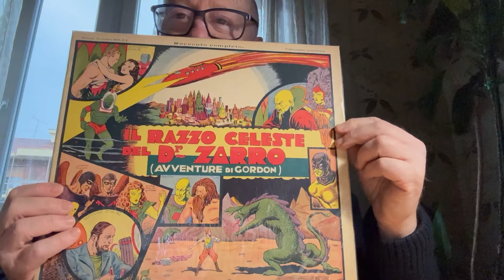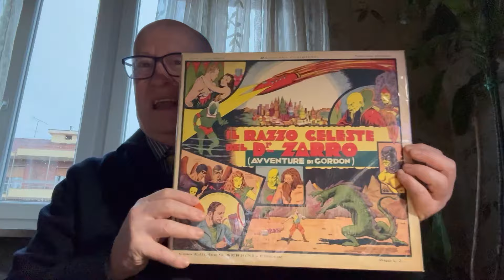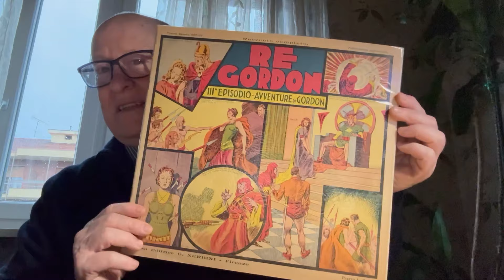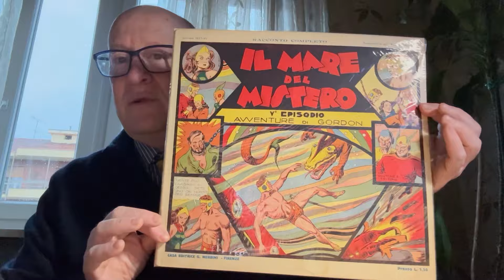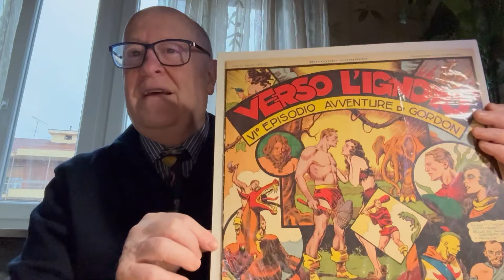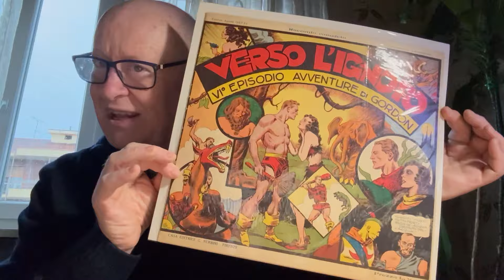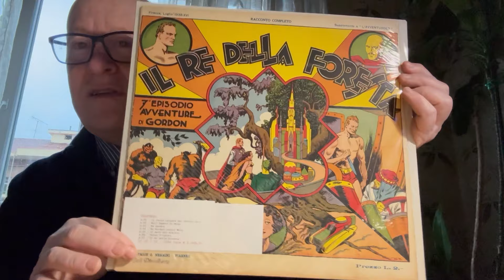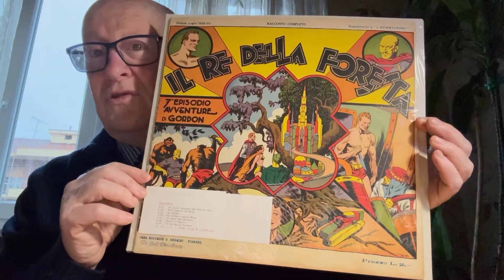Chicche dell'anteguerra: Le Avventure di Gordon.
Analisi di Gordon dal numero 1 al numero 7 in riferimento al suo valore storico ed importanza collezionistica.

Fumetti che hanno fatto sognare intere generazioni.

Buona visione.